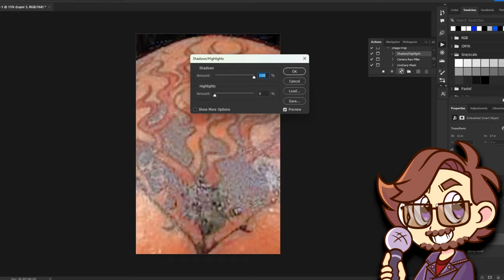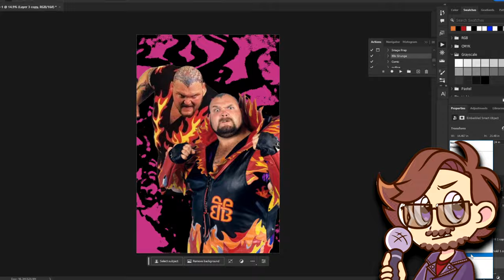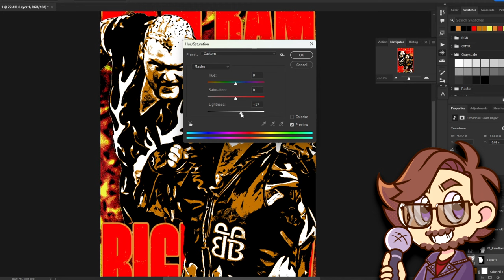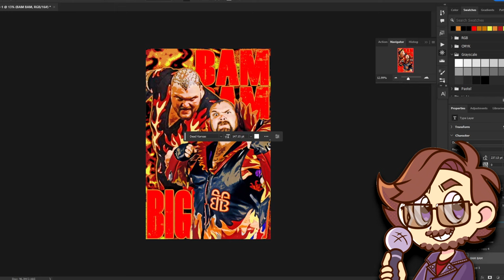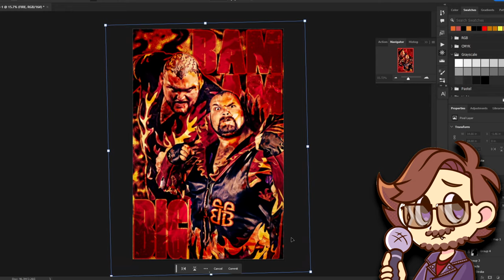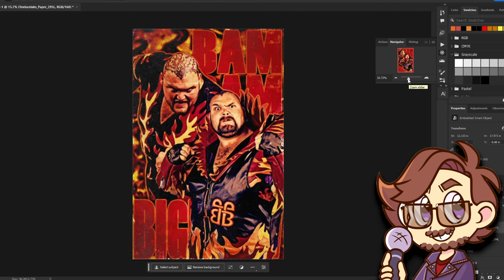The Right Wrestler in the Wrong Era??? - Graphic Content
Going back to check out the first year of Monday Night Raw, a lot of things stuck out to me... mostly bad things, but one guy defied all expectations and became the highlight of my rewatch and that's Bam Bam Bigelow. He was a big man that could move like a cruiserweight and an imposing force that still remained a plausible opponent for anyone. The Beast from the East immediately became one of my favorites and today, we're gonna talk about it.